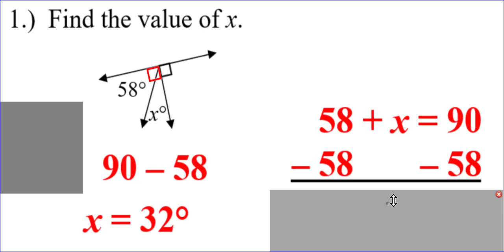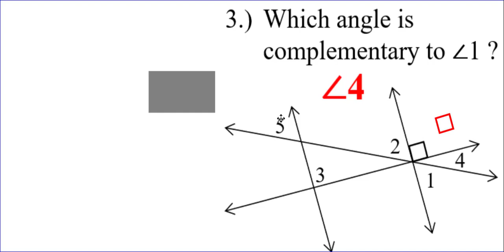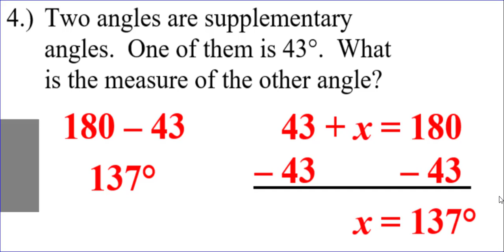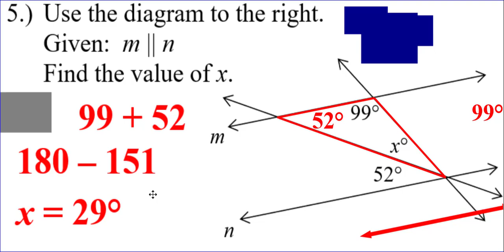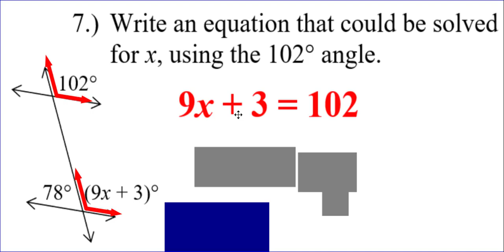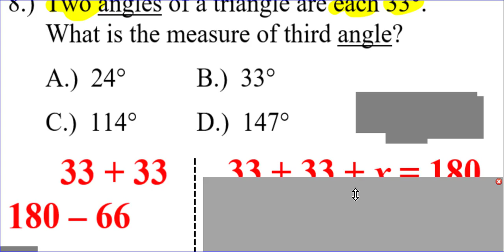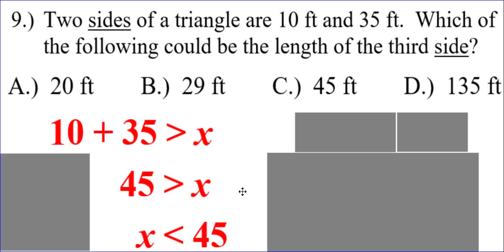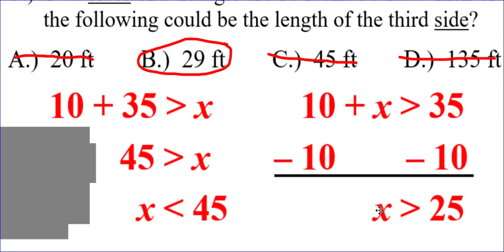Extra Practice on Angles and Triangles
Topics include complementary angles, supplementary angles, vertical angles, alternate exterior angles, alternate interior angles, corresponding angles, angles of a triangle, and sides of a triangle (triangle inequality theorem).